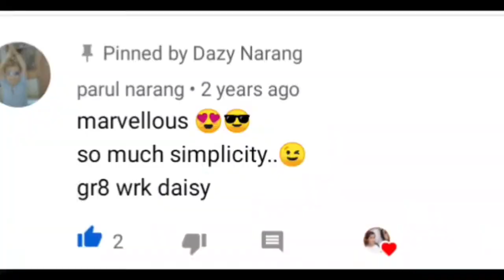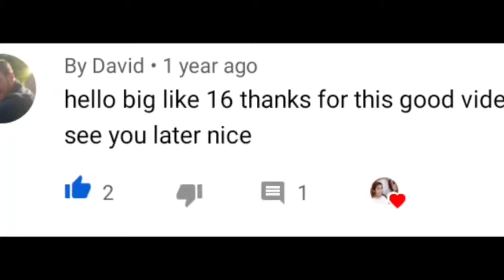Radha Krishna Drawing in easy ways | Oil Pastels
Radha Krishna's love is immortal. To symbolise it I made a video on how to make Radha Krishna Drawing in easy ways for beginners...
Material Required:
•Pencil
•Oil Pastels
•Black Marker